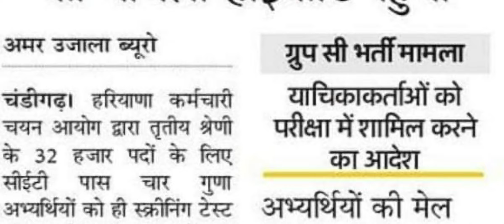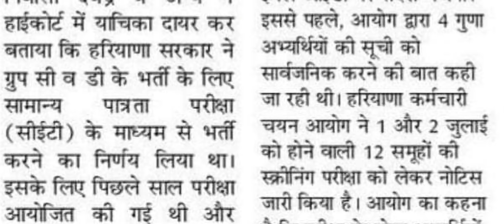CET Qualify Candidates को Exam देने की हाईकोर्ट ने दी राहत!!